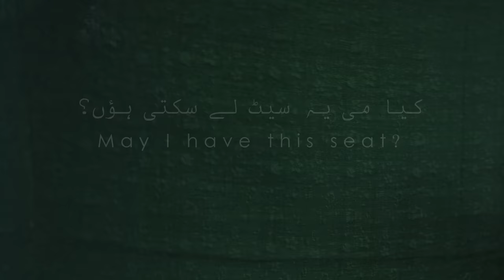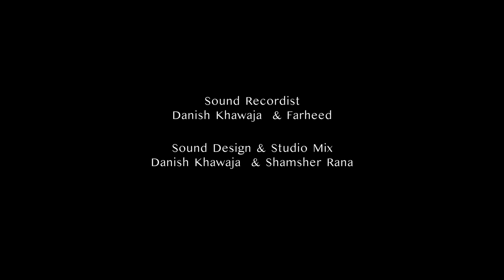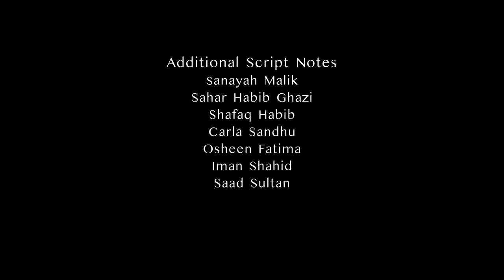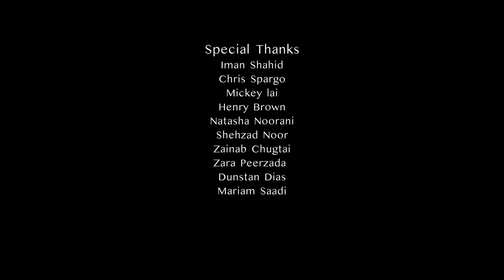MAY I HAVE THIS SEAT | Omeleto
A pregnant woman asks for a seat on a bus.

MAY I HAVE THIS SEAT is used with permission from Tabish Habib.

During the smoggy season in Lahore, Pakistan, a very pregnant Sonia is running late to her doctor's appointment. She gets on the city bus, where she heads to the women's section of the bus, which is full. A few rows away in the men's section, she notes a man sitting with his son and asks him for his seat. He refuses, and after a few tense words, Sonia looks elsewhere.

But when the bus hits a bump, causing Sonia to lose balance and fall into the man's lap, he grabs her. Sonia then accuses the man of harassing her, and they get into a verbal altercation that soon draws the attention, opinions and involvement of everyone on the bus. And when Sonia and the bystanders get their social media involved, the tension escalates to an unpredictable point.

Written and directed by Tabish Habib, this short drama deftly takes advantage of its compressed yet public setting of public transportation to explore the tensions, resentments and assumptions of a broad swath of society. People who may otherwise never encounter one another are forced together in close proximity and often have to deal with the tensions that arise. Add the 24/7 watchfulness of social media to the mix, and a volatile situation becomes an even more potentially explosive pressure cooker.

The film's naturalistic, almost documentary-like visual style telegraphs this angle of social observation, charting Sonia's travails and efforts as she attempts to find some respite as a heavily pregnant woman. But the film's quick-moving, alert storytelling -- as well as its sharp-eyed editing style -- does the work of laying out all the major players in the drama, even the side characters, who watch Sonia argue with a man who won't give up his seat for her.

The conflict escalates quickly, with both Sonia and the man -- played by Rasti Farooq and Aqeel Nasir Khan -- reactive and quick to anger. Both fall back on stereotypes and social assumptions to shame and insult one another. Even the other passengers get into the act, and everyone has an opinion on what's unfolding in front of them, some of them quite funny. All of it is captured in cutting, realistically sharp dialogue, which weaves an overall picture of society's view on gender, power, entitlement and judgment. When an already stressed Sonia believes she's been groped, a squabble escalates to full-blown accusation and possible social ruin, abetted by live-streaming.

With the added pressure of an audience of mobile phones, the clash takes on the strange, almost surreal cast of being both conflict and content -- and sends the whole narrative careening to a high-pressure conclusion. In the end, there are no winners in MAY I HAVE THIS SEAT, with Sonia and the man having moments of both sympathies as well as unreasonableness. The biggest casualty of the conflict is civility, where no one attempts to even understand the other side, much less find a way for both perspectives to co-exist. One can't help but wonder what kind of world Sonia's baby will be born into, full as it is of polarization, defensiveness and cacophony.